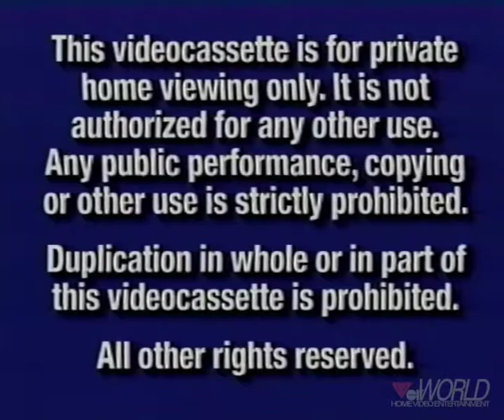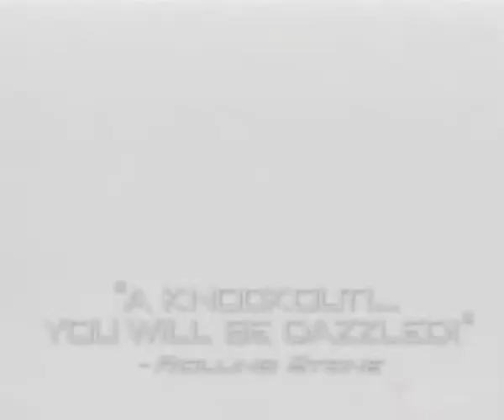Walt Disney Home Video: Brink! | Disney Channel Original Movie | (VHS) Intro & Trailers - 1998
The entire VHS Opening of Walt Disney Home Video's 'Brink!' - A Disney Channel Original Movie.

What's your favorite Disney Channel Original Movie?

Copyright of this video is not claimed by the Vcrworld channel. This video is for archival purposes only to preserve the history of cinema and television.